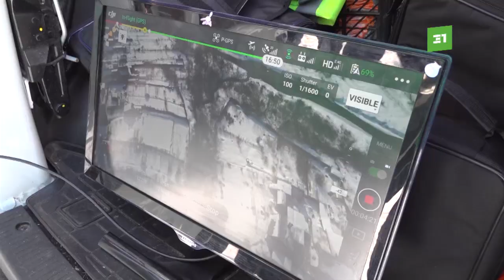Сточная канава в центре Челябинска. Экологи обнаружили больше 20 источников загрязнения реки Миасс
Экологи обнаружили более 20 стоков в реку Миасс. При этом, это не только промышленные загрязнения. Сливы есть прямо в центре города. В воде обнаружены металлы и нефтепродукты; жиры и другие органические загрязнения. Фактически Миасс превращается в сточную канаву для канализационных и промышленных сбросов. В надзорные органы пишут и общественники и экологи.